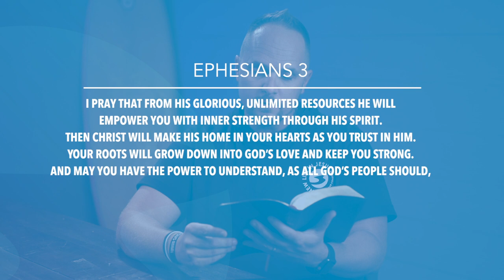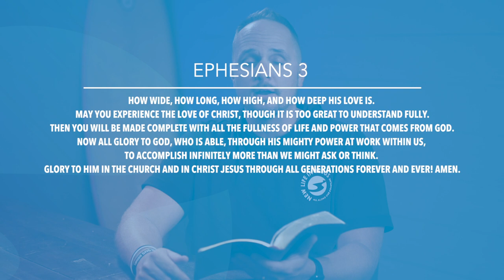Ephesians 3 | Daily in the Word | Pastor Neil Spencer